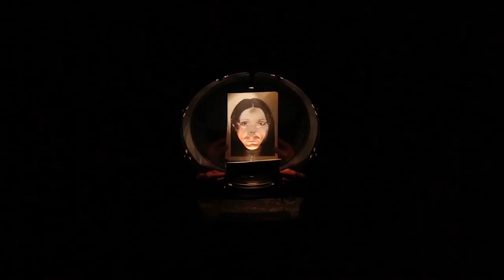Vidéo rétrospective des spectacles de La Mue/tte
Vidéo réalisée par Manon Heugel